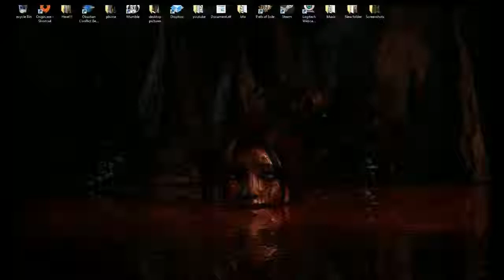Tomb Raider: Anniversary Part 37